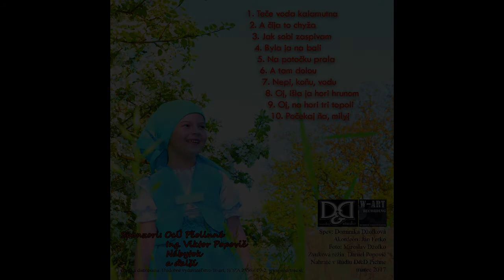Dominika Džofková- A tam dolou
Nahrané a zmixované v D&D recording studio 2017
Zvuk: Daniel Popovič
Spev: Dominika Džofková
Akordeon: Ján Ferko